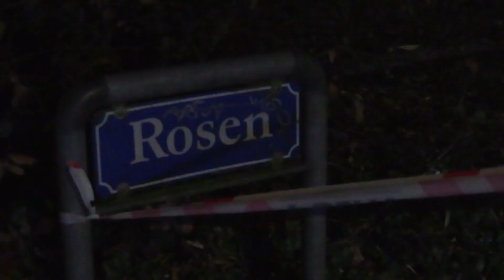Område afspærret efter slagsmål i Holbæk midtby - 131220